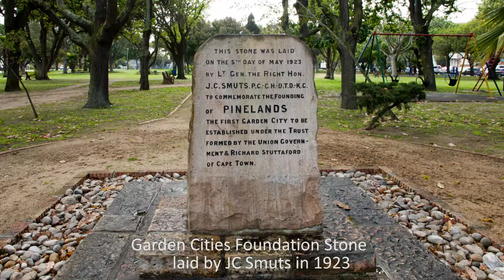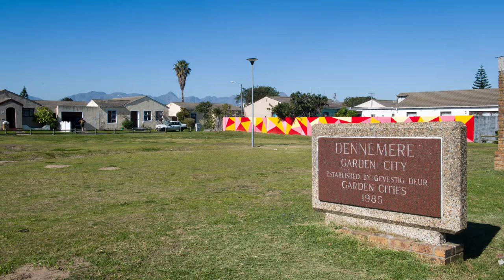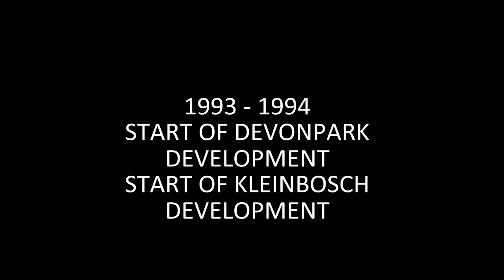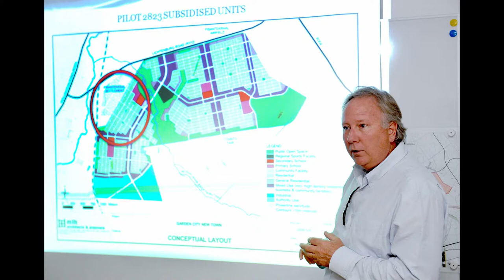Garden Cities Centenary Slide Show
Since our incorporation 100 years ago, Garden Cities has been committed to excellence and high quality in every aspect of our work. The non-profit company is dedicated to the development of entire suburbs, the construction of houses and public buildings and the nurturing of education equality through providing school halls to redress decades of disadvantage.

Our objective through this striving for excellence is to positively influence and support high standards in the vital industry in which we work and the communities we serve. As training and development are a vital part of our commitment, we are pleased to give our support to the MBSA Small Builders Manual.

Garden Cities is the primary planning and administration arm of the group, with 100 years of experience in creating whole suburbs and their infrastructure.